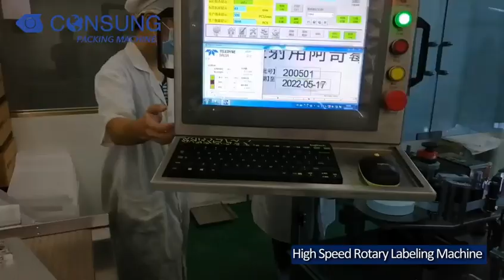High speed round bottle labeling machine self adhesive rotary labeling machine